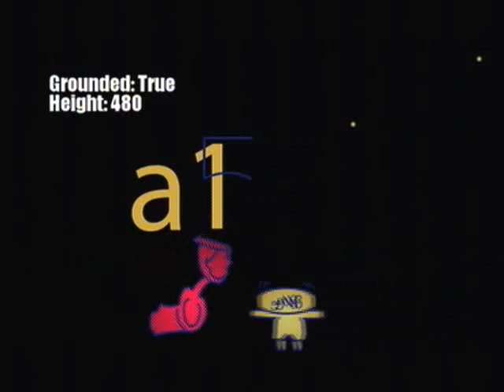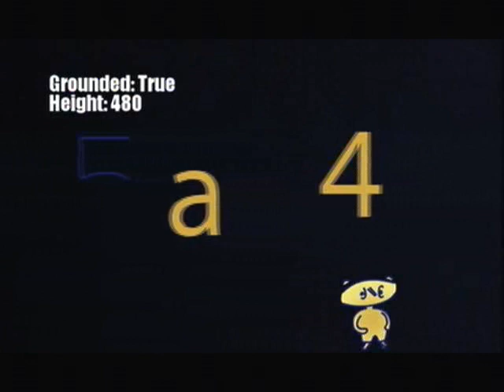imagined June 16th preview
Imagined
June 16th 2011
Preview